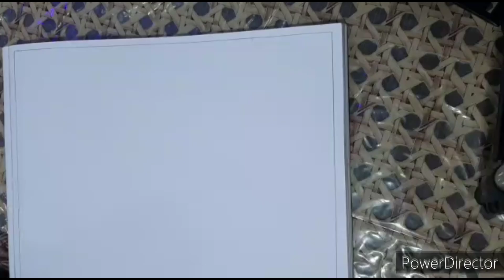How to draw a very easy scenery with pencil colour